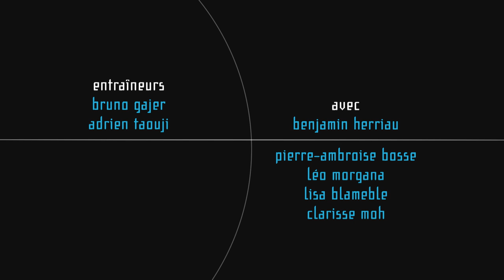SPORT, AU COEUR DE L'ENTRAÎNEMENT - Bruno Gajer, demi fond à l'INSEP (1/2)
Une série écrite et réalisée par Nicolas Thibault.

Les coulisses du sport de haut niveau, au plus près du geste sportif. Transmettre à un large public les valeurs du sport et de l’Insep, mais aussi faire acte pédagogique. Un retour à l’essence du sport.
Une immersion avant les JO de RIO 2016 dans le groupe de demi fond de l'INSEP  entraîné par Bruno Gajer. Avec Benjamin Herriau, Pierre-Ambroise Bosse, Léo Morgana, Lisa Blameble, Clarisse Moh.